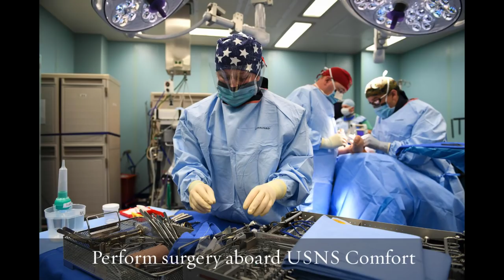U.S. Navy Month In Review October 2017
Welcome to the U.S. Navy's multimedia production featuring selected images from around the fleet. The images represent the work of the Navy, deployed worldwide. The images are submitted to the Navy Office of Information. For access to more than 200,000 high-resolution photos